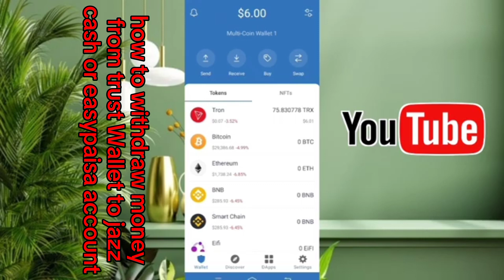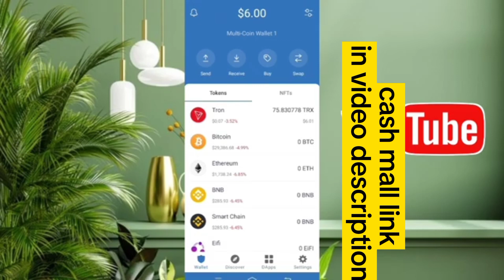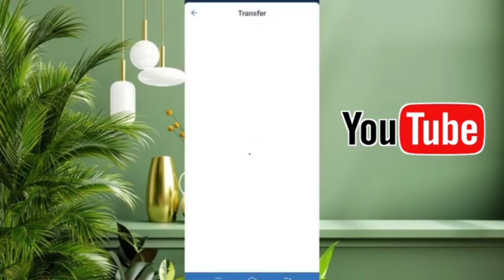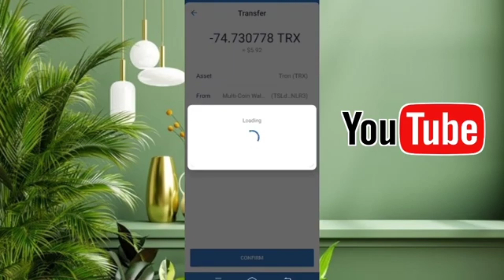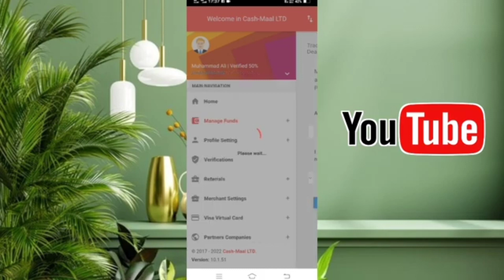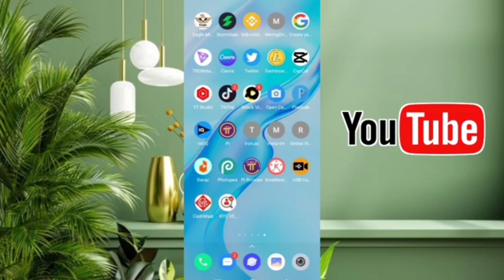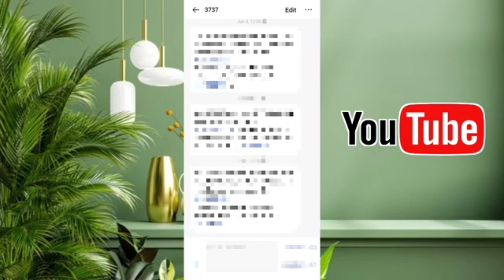Trust Wallet Withdraw Easypaisa Jazzcash 2024 || Trust Wallet Se Paise Kaise Nikale 2024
Trust Wallet Withdraw Easypaisa Jazzcash || Trust Wallet Se Paise Kaise Nikale

Asslamo Alaikum Everyone !
Dosto, is video me btaya hai Trust wallet se apny paise easypaisa ya Jazzcash me kaise nikal sakty han. Binance se b paise kaise nikal sakty han complete tutorial Video 🙂

Topic :-

trust wallet se paise kaise nikaly
trust wallet to binance
trust wallet me deposit kaise kare
trust wallet to easypaisa Jazzcash
Trust Wallet Withdraw Jazzcash Easypaisa
Binance withdrawal to bank account
Binance se paise easypaisa Jazzcash
Binance withdraw easypaisa Jazzcash
Binance se paise kaise nikaly